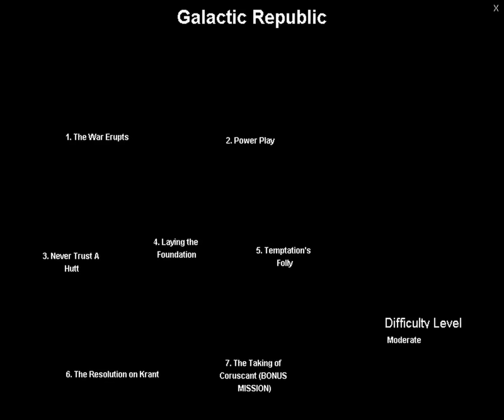Star Wars Galactic Battlegrounds: Clone Campaigns Speedrun - Republic - 3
Mission 3 - Never Trust A Hutt

On this mission you must destroy the Command Center at the north of the map.

To do that I need a base and resources so I clear the raiders camp and complete the optional mission, kill the Hutt.

I hate this level, if you miss a single thing the run is over, and if you don't the game will sure find a way to screw you. About 4 hours of constant attempts yield one successful run due to this. This is the latest strategy, it can be improved a bit but overall it's as straightforward as it gets.

You start at level 2 and to build Transports and Pummels you need Tech Level 3. Which means we need a Command Center, but we got no resources.

To complete the first objective, which gives the required resources you must defeat the Raider's camp. That is destroy their three buildings and kill all their units. This means that if you were to kill all the units then destroy the four buildings at the same time, you'd complete the objective. However in this particular mission you have a split second to do this, when you destroy a building three raider's appear, and then you must kill them. So destroying all four at the same time (so no raiders appear before you defeeat the enemy) is extremely hard. I don't pursue it.

I just leave a single building alive last, and don't destroy it so that I don't have to fight the last three raiders. This is a possible huge improvement.

Now I dont send all my units here because I will need them alive, all of them, to complete the optional objective which nets 5000 nova. Enough to complete the mission.

The raiders kill the troop center units quickly so I protect them. The Hutt's units kill anything but specially Jedis, so I don't send Echuu there, the troopers are sacrificed for th required nova.

Later on, when sendong the Transport loaded with Pummels, I usually send a thousand decoys, but on this map there's a hidden unit that is reachable, a Skyhopper, it has extreme antiair defense and is very speedy, so it can do th ejob as decoy. However it is past the Hutt's base and there's enemieson the way so you need something with enough speed/defense and enough line of sight to activate the Skyhopper.

I steal Jabba's transport since it meets all of it and also has a Strike Mech type of damage (without it it's very hard to do, Echuu dies quickly).

So there's many units that are a godsend, and the nova is just enough too, like if the level designer designed the level for speedrunning :D

The nova is enough to buy all the required resources to build whatever is necessary to compelte the mission.

While I am getting to level 3 I get some houses, and clear the future fortress site with Echuu, you have to be vigilant that Echuu doesn't die to the Bounty Hunters that are on the hill, that he doesn't attack buildings (or the whole enemy army will come), that he doesn't go too far to the left (i was close to too far) or you will trigger Boorka's Bounty Hunters, an you have to keep an eye on the usual attacks the Confederacy will send to attack you, you want to intercept them so they don't kill the workers.

The workers get the buildings to build the Pummels and single Transport and then build the Fortress.

Echuu has to stay in front, again, to intercept the enemy. As soon as the Fortress is ready you can attack the enemy Fortress and the whole enemy army will focus on it, in the meantime send the Skyhopper in no attack mode to park in the middle of the antiair defense, while the transport with five pummels travels by.

The enemy Command Center is in a very narrow space, so Pummels always give trouble positioning here, but they take it down fast.

At the raider area, Echuu may be killed, or Naath, or Jabba's transport, or you may forget and not send/delay the Heavy Troopers to attack the buildings.

When killing the Hutt, the units don't pull it off all the time. the transport may be destroyed.

Later you may lose time when trying to get to level 3, depending on the timing of the first and optional objectives, and also forgetting to buy from spaceport.

Finally, Echuu may die or somehow screw the final part, of the workers dying due to an extra enemy attack squad, or forgetting to buy resources, or the transport destroyed, or whatever :D